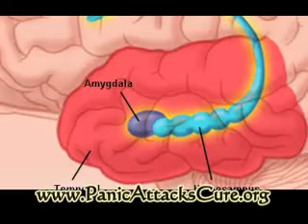Natural Remedies For Anxiety Attacks - Uncover Simple Natural Remedies For Anxiety